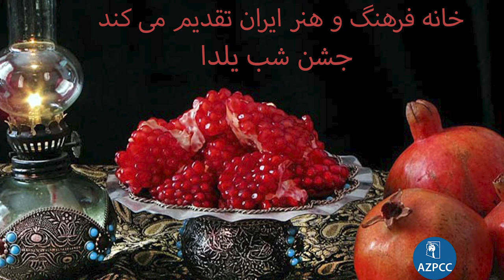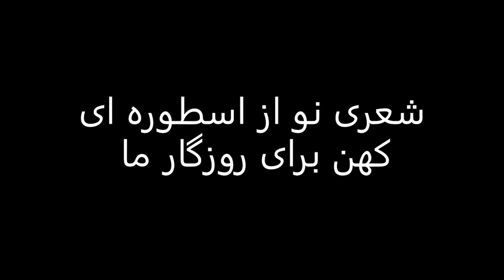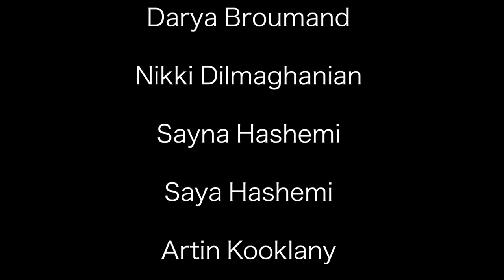Yalda 2020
Dear members and supporters,
Please enjoy our online  Shab-e Cheleh (Yalda) program. We have prepared a fun-filled program with a play, poetry by children, Hafez poem, history of Yalda, music, singing, and more.